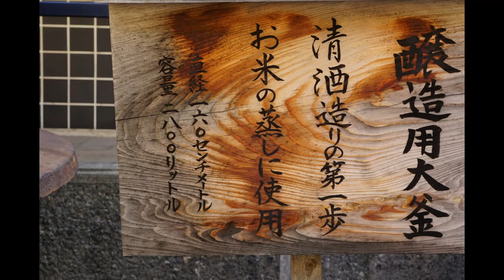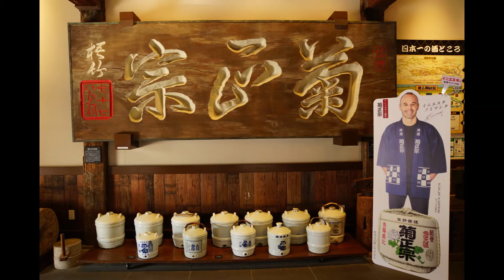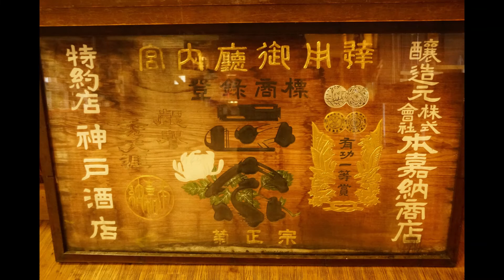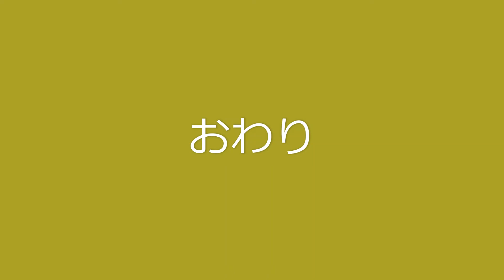兵庫・灘五郷酒蔵巡り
早春の灘五郷、コロナ禍でしたが新酒を求めて
蔵めぐりをしてきました。